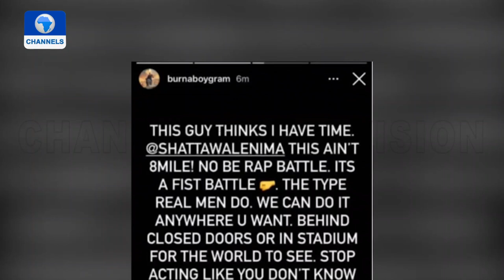Ghanian Filmaker Reacts To Burna Boy, Shatta Wale Feud